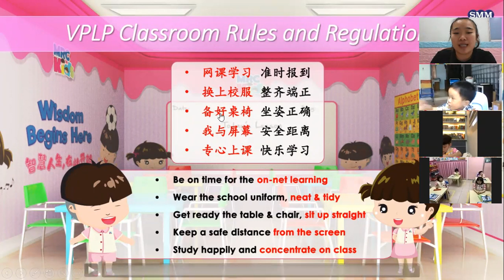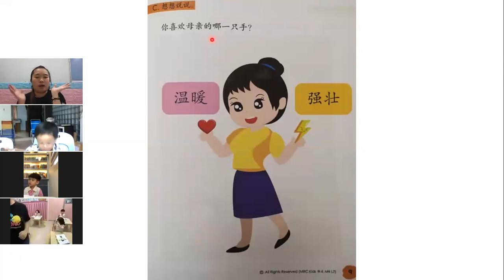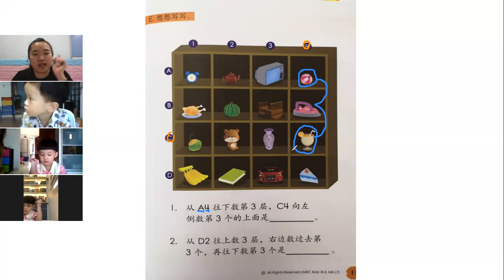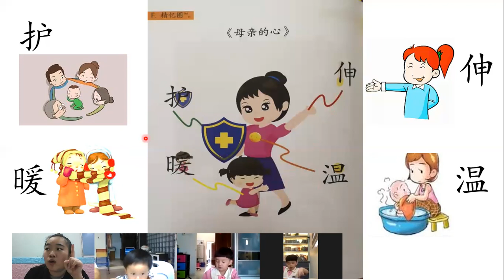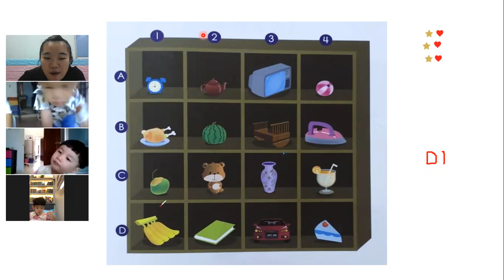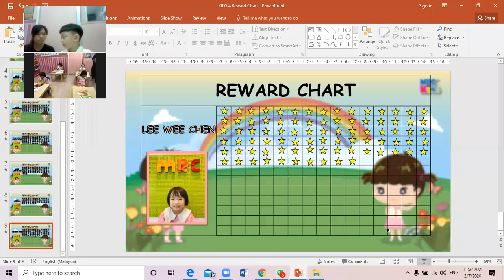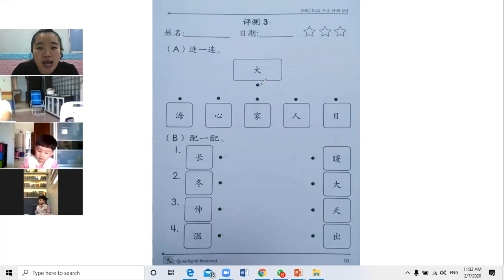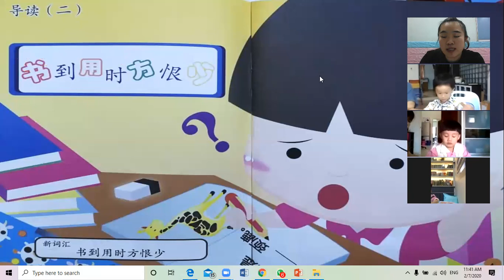KIDS 4 BC SEM 2 WEEK 4 (2/7/20)